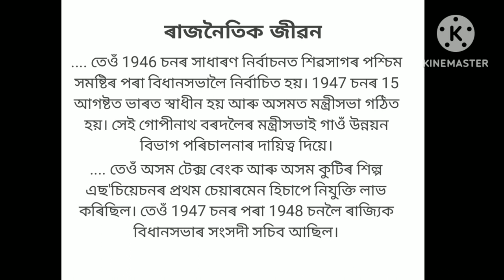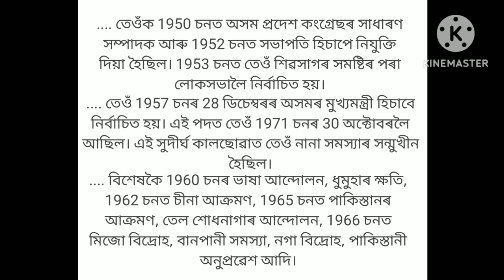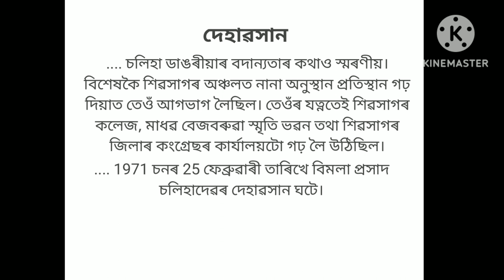Biography of Bimala Prasad Saliha / বিমলা প্ৰসাদ চলিহাদেৱৰ জীৱনী / Education & More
বি.দ্ৰ :- এই ভিডিঅ'টো বিভিন্ন ধৰণৰ সামাজিক মাধ্যম, কিতাপ, নিজৰ জীৱনৰ অভিজ্ঞতাৰ ভিত্তিত তৈয়াৰ কৰা হৈছে ।